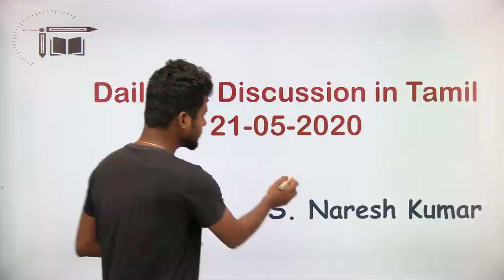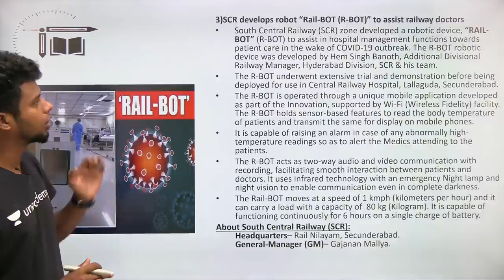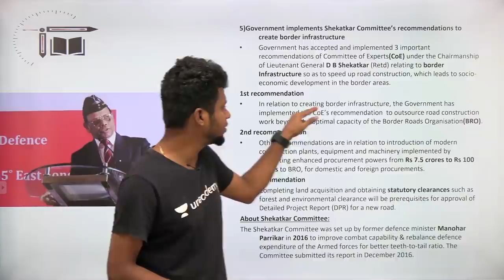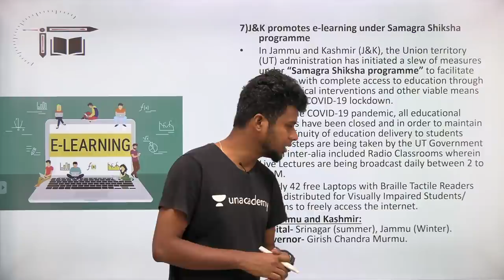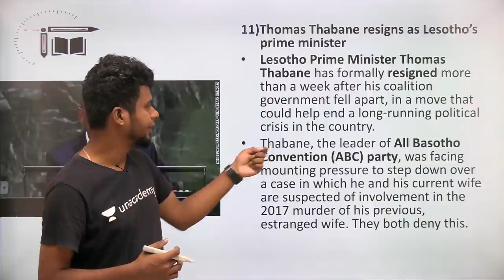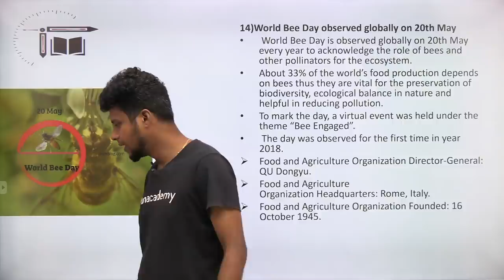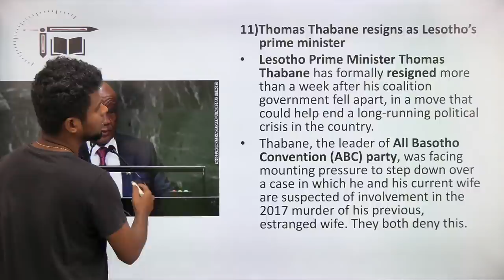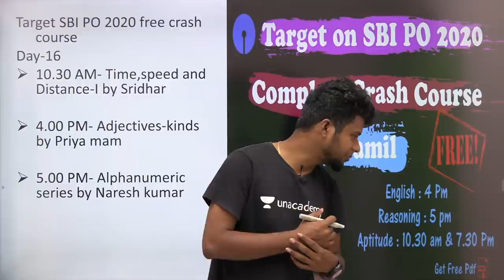Daily CA Live Discussion in Tamil | 21-05-2020 |Mr.Naresh kumar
In this video Naresh Kumar is giving you the session on "Current affairs live quiz 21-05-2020". This session is helpful for exams and Quiz is also there. Definitely you all get benefited from this.
Weekly CA discussion(March 8-15) in Tamil live session by Naresh kumar @ 11.30 AM (Talk&Mock YouTube channel)
March 8-15 CA MCQ live quiz @ 3 PM (Unacademy special session)